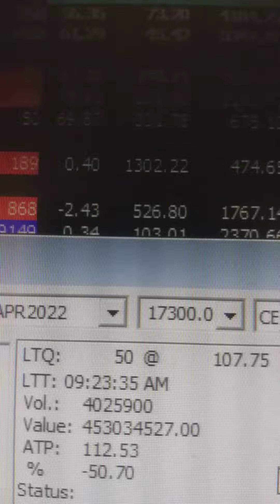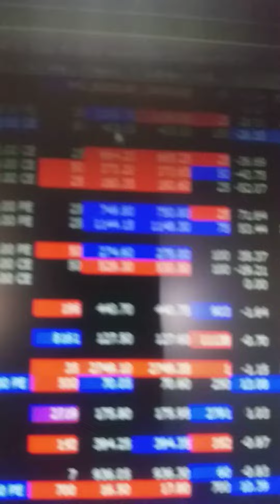Market Update 09:25 Am 22 April 2022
Nifty Tomorrow / Bank Nifty Tomorrow / Stocks / Option / Tomorrow /
Best Stocks Of The Day